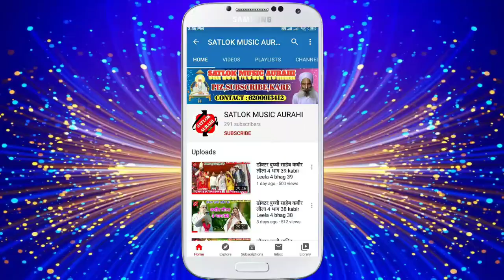कबीर साहेब के अर्जी भजन Kabir Saheb Ke Arji Bhajan दीपशिखा दासिन